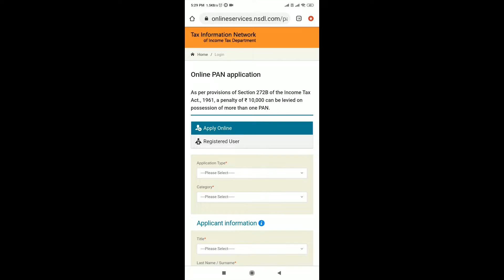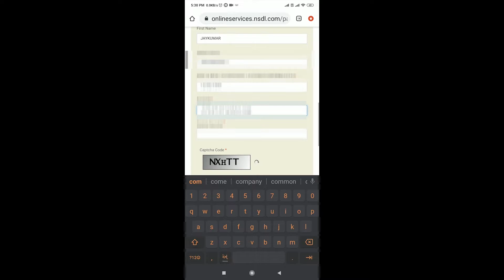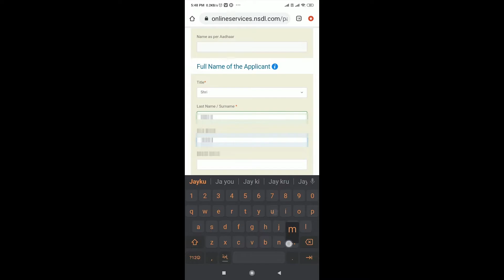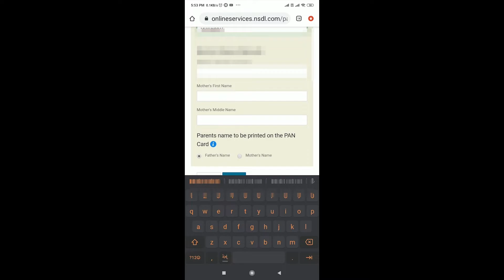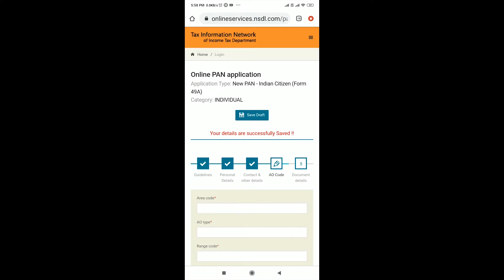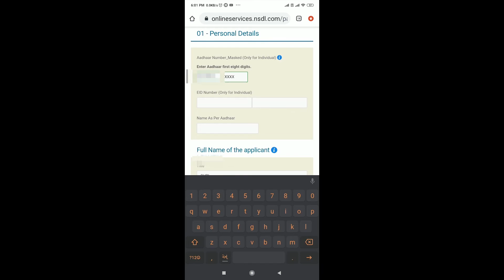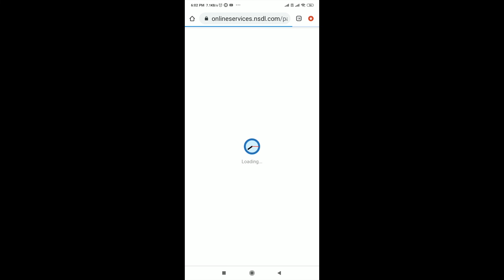(Hindi) Apply For New Pan Card - Latest 2020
Speaker :- Jay Sheth
Video Editor :- Anand Gadhiya